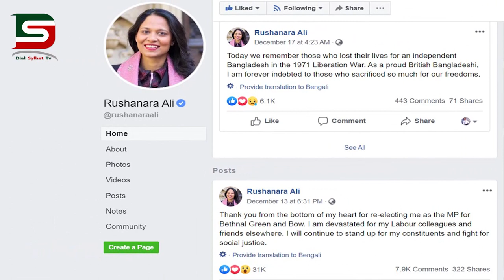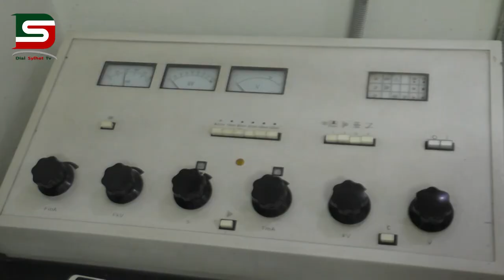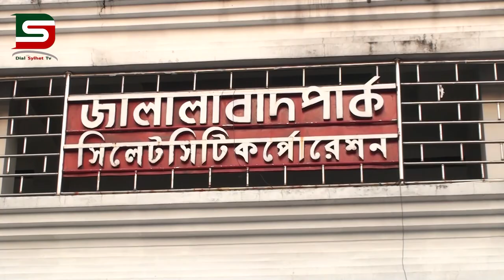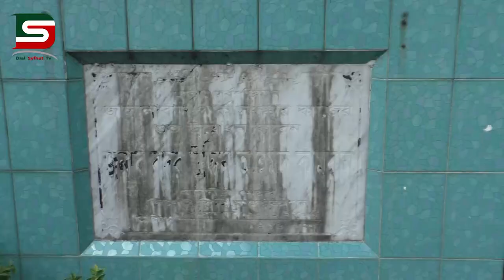দেখুন ডায়ালসিলেটের নিয়মিত সাপ্তাহিক সংবাদ : ডায়ালসিলেট খবর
দেখুন ডায়ালসিলেটের নিয়মিত সাপ্তাহিক সংবাদ : ডায়ালসিলেট খবর ভিজিট করুন এবং আমাদের সঙ্গে থাকুন সবসময়।